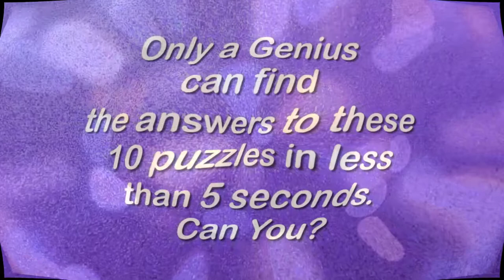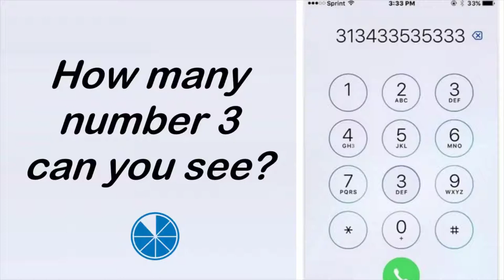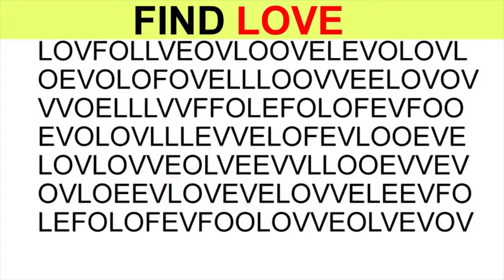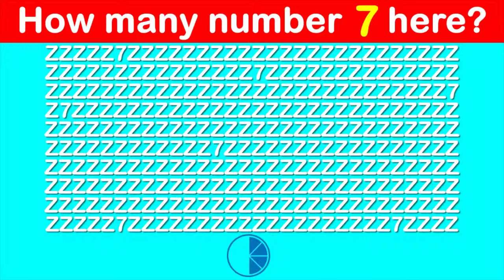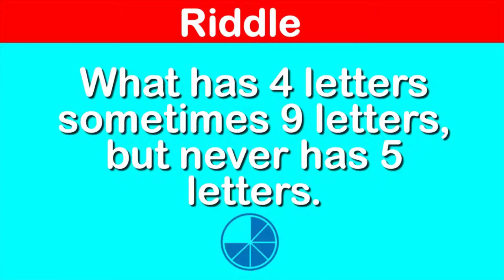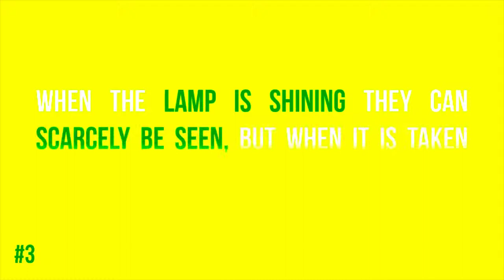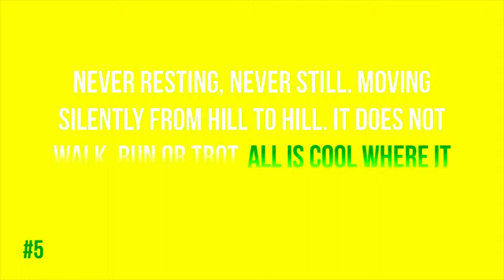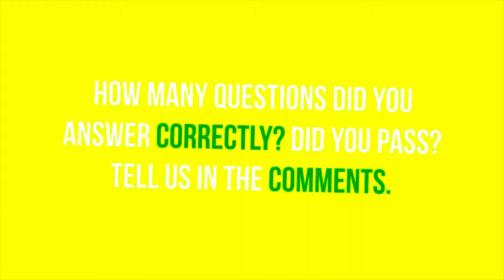GENIUS PUZZLES AND RIDDLES NOBODY CAN SOLVE IN LESS THAN 5 SECONDS.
GENIUS PUZZLES AND RIDDLES NOBODY CAN SOLVE IN LESS THAN 5 SECONDS. Can you?
Riddles with answers, brain teasers and puzzles for the genius mind.